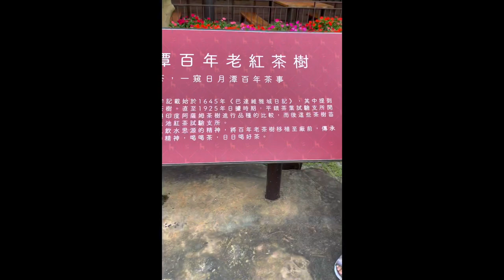TRAVEL TAIWAN FILIPINO-TAIWANESE MARRIED COUPLE/FAMILY BONDING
PASYALAN SA TAIWAN/ NANTOU TAIWAN 🇹🇼 / FILIPINO-TAIWANESE MARRIED COUPLE/ Family Bonding

Destinations:

HOHO-CHA ( BLACK TEA MUSEUM )
#443-36 Yuchi St, Yuchi Township Nantou County 555

STAR OF SKY MOON RESTAURANT🌜💫
( MINI ZOO RESTAURANT👍🏻👍🏻🦋🐏🦤🌳
# 200 Ln. 146 Houtanjing St., Nantou City

Hello Everyone!

The perfect place to unwind if you need a DAY-OFF. Incredible destinations ambiance makes you feel at ease and relaxed😎